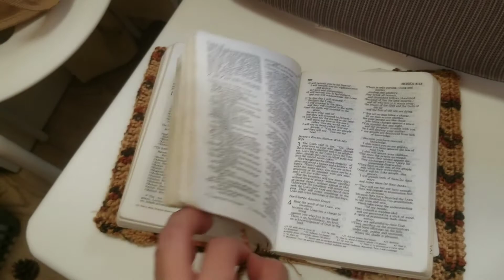Crochet Bible Cover